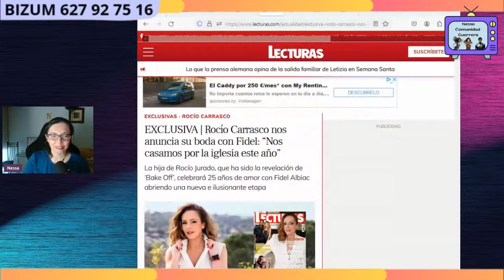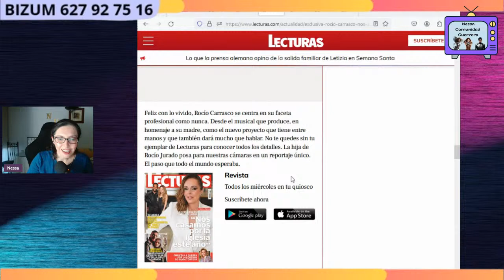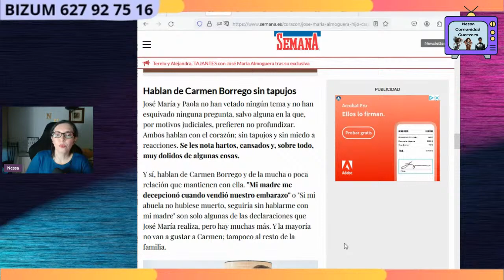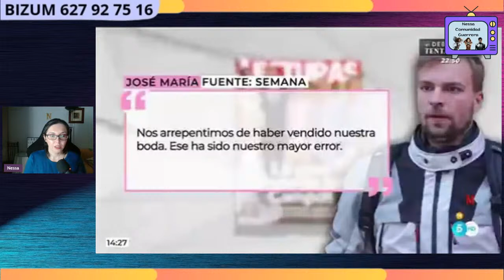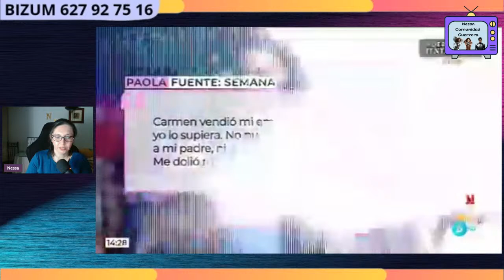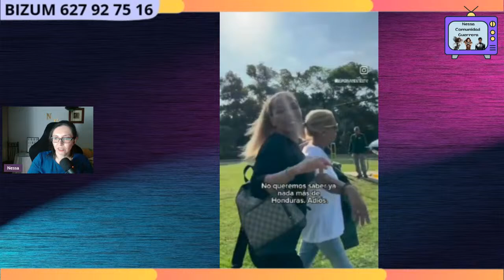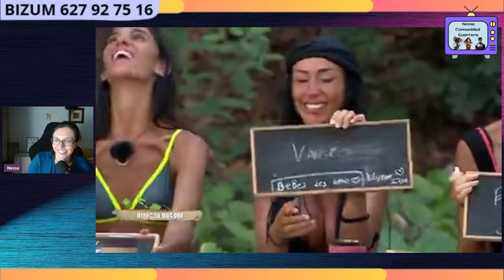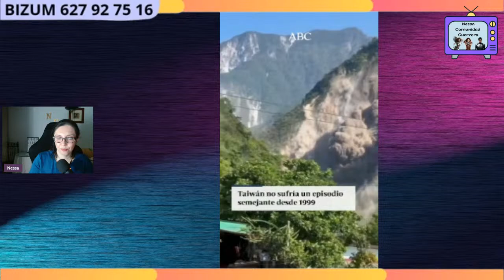💣TODO POR LA PASTA... Una boda, un divorcio, la Riesco la sigue liando, SV, etc... Y lo que surja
Comentaremos la boda del año, el polémico divorcio, qué pasa en la isla, etc.. Y lo que surja en buena compañía de la gran Comunidad Guerrera.